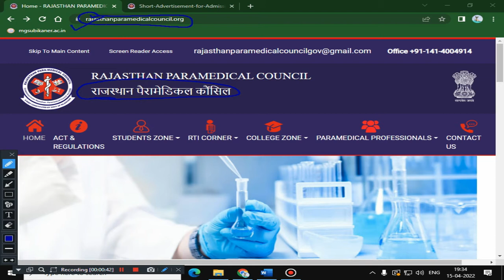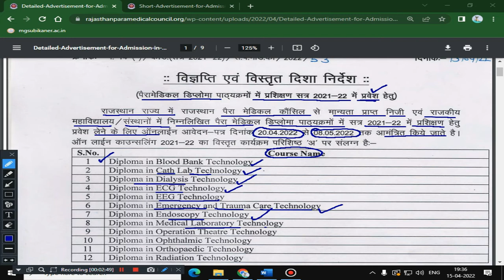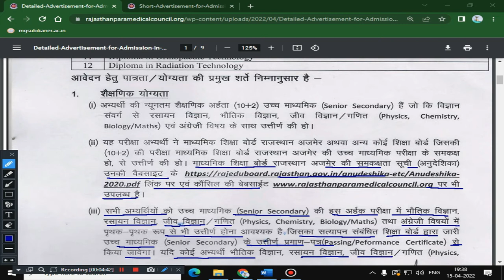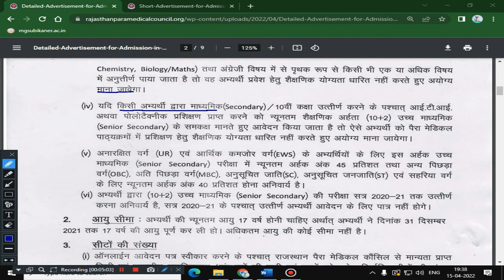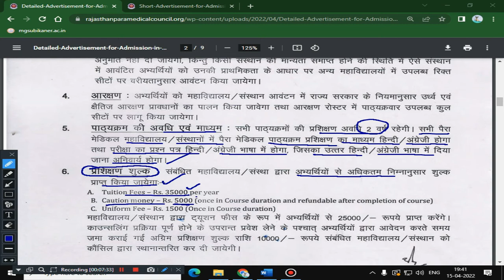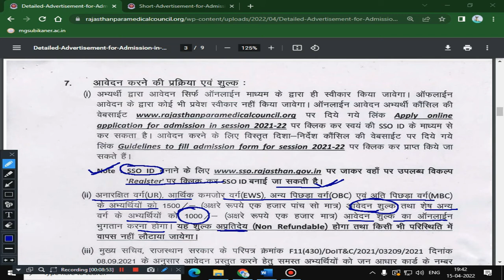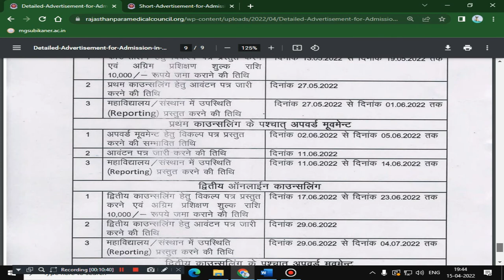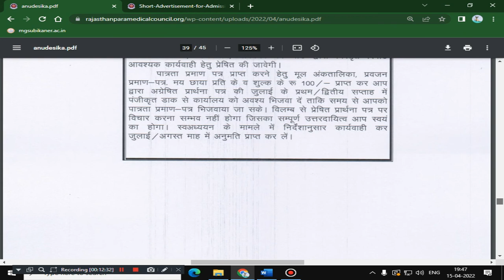Paramedical Diploma Courses Training Admission 2021-22 Online Application Form | RPMC